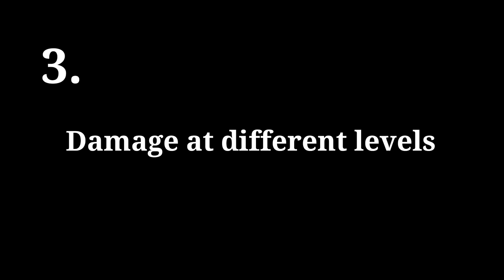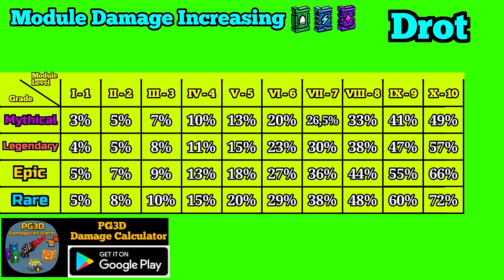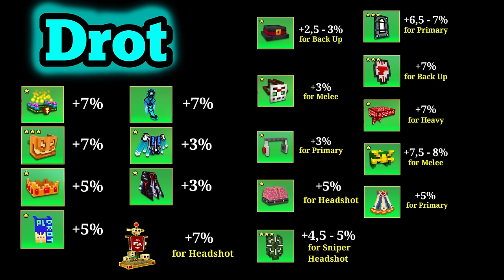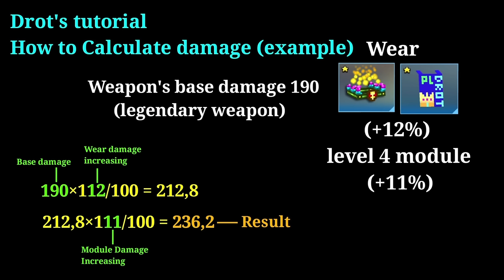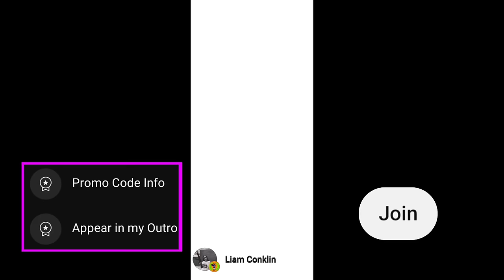For New PG3D Players | Everything You Need to Know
In this video I show you how the damage system works in pixel gun 3d
how efficiency works, how to calculate damage, how modules work and how armors work